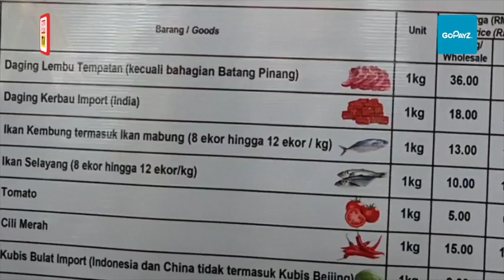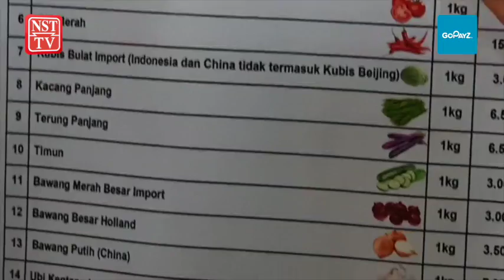KPDNHEP Pulau Pinang ambil tindakan terhadap 355 kesalahan sejak